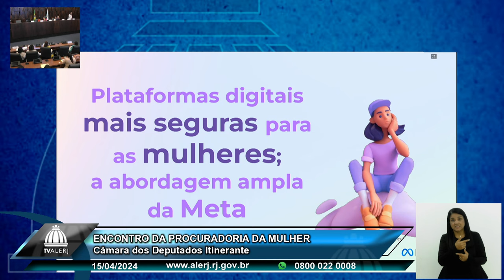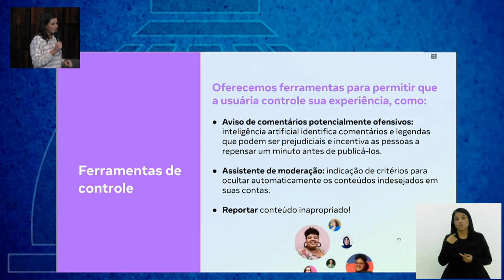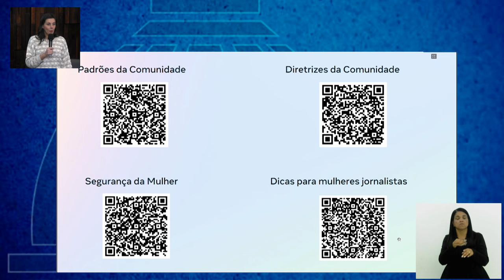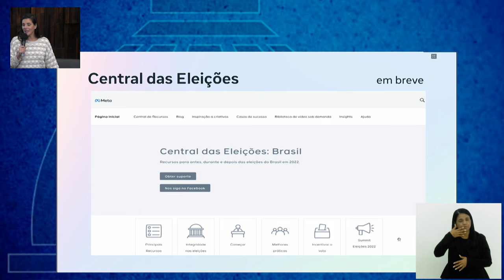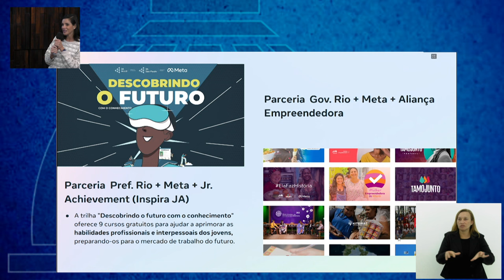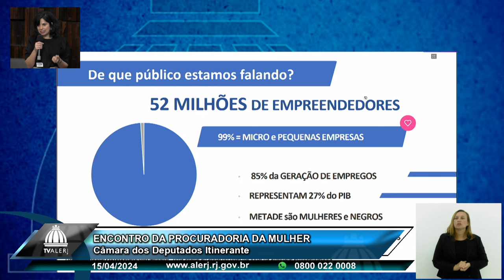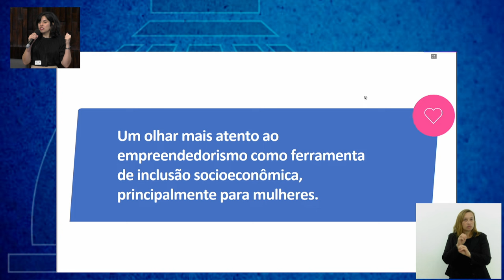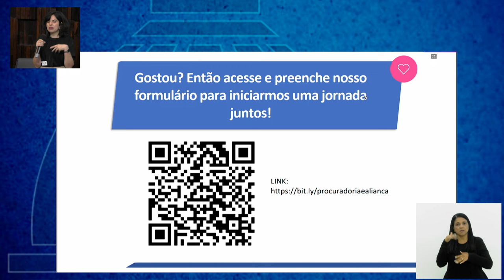Procuradoria da Mulher - Câmara dos Deputados